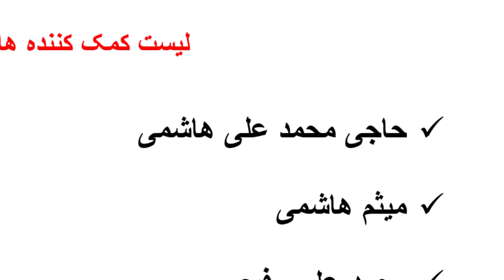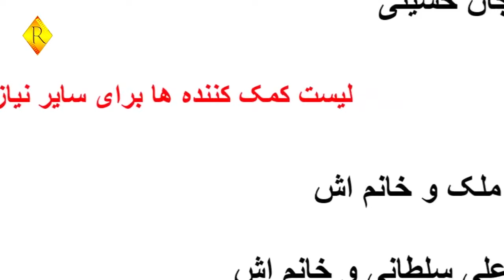Helping poor people in Afghanistan Village کمک به نیازمندان در دهات و روستا های افغانستان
بینندگان شبکه روستا سلام
امروز با یک ویدیو متفاوت از منطقه مجیری جاغوری در خدمت شما دوستان قرار داریم و جمعی از مسافرین خییر منطقه مقدار پولی را بعنوان کمک برای نیازمندان حواله کرده بودند که در این گزارش جزئیات اش را با شما دوستان ارجمند شریک میسازیم و امیدواریم که

هموطنان ما در این شرایط سخت دست نیازمندان را بگیرند
ما بخاطر حفظ کرامت انسانی و آبروی فامیل های نیازمندان از نشر تصاویر آنها خودداری کردیم.